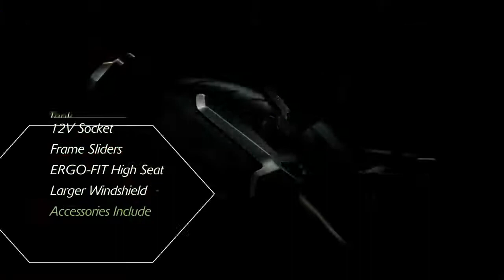2018 Ninja 400 KRT